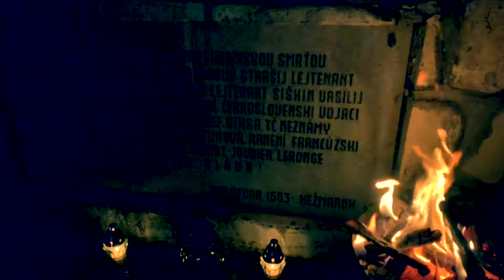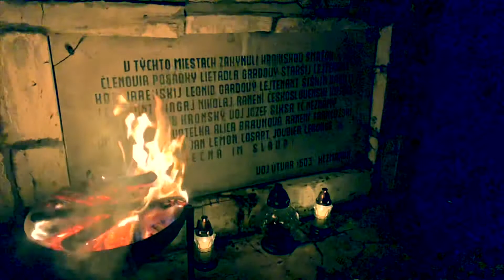Ľubica Motorkári Slovenska pád.lietadla